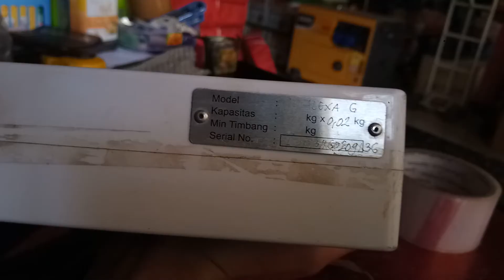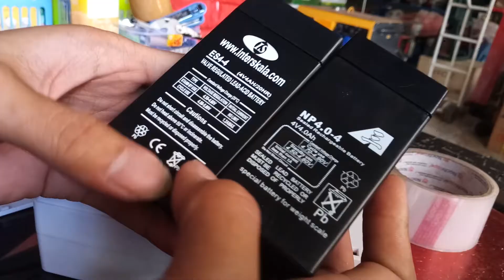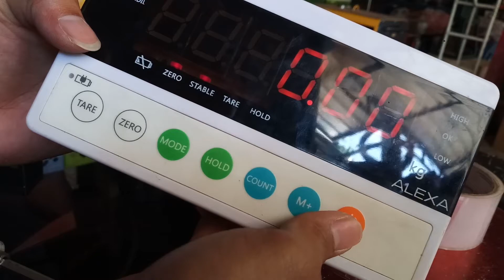Cara service penggantian / pemasangan baterai timbangan digital 150kg ALEXA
Halo semua, kali ini saya cuma ingin berbagi cara penggantian baterai timbangan digital 150kg ALEXA. Bila menurut kalian bermanfaat silahkan like dan subcribe channel ini, bila tidak silahkan skip saja.. :D Saya sharing ini, karena pertama kali service timbangan ini saya merasa bingung cara membuka tutup timbangan ini, so barang kali temen2 ada yg mengalami masalah yg sama silahkan tonton video ini..

Channel ini membahas seputar perkembangan mesin, alat dan teknologi terapan yang terbaru dan modern.